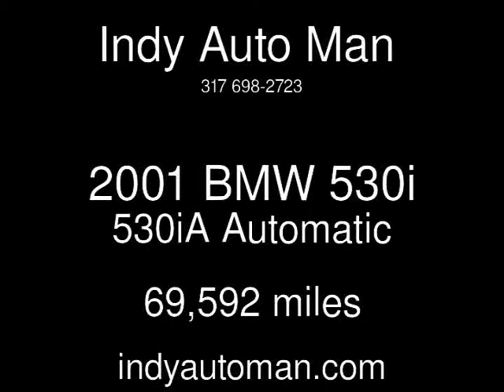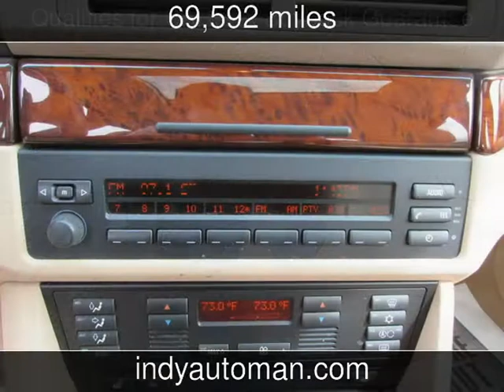2001 BMW 530i 530iA Used Cars - Carmel,Indiana - 2015-04-04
See more details about this used car This 2001 BMW 530i 530iA with 69,592 miles is for sale at Indy Auto Man .